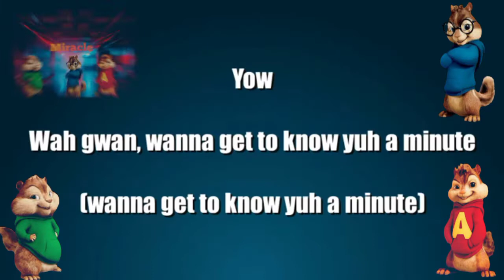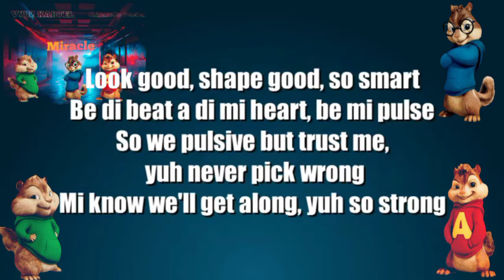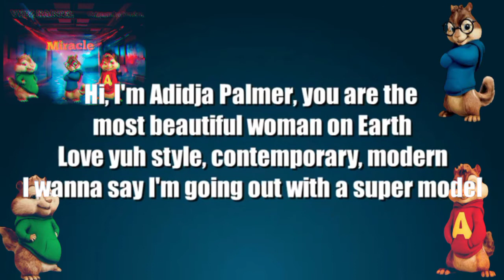Vybz Kartel - All Heaven (Chipmunks Version)